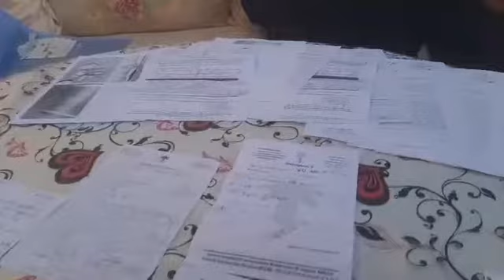على قبل وسخ الدنيا..شاب تعرض للإعتداء بجماعة أولاد الدليم بالضرب وحالتو خطيرة والعائلة ديالو فصدمة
مباشرة من مراكش:على قبل وسخ الدنيا..شاب تعرض للإعتداء بجماعة أولاد الدليم بالضرب وحالتو خطيرة والعائلة ديالو فصدمة..تفاصيل مرعبة جدا